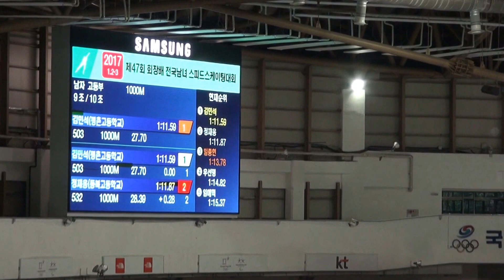20170102164444 남자고등부 1000m 9조 김민석 정재웅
제47회 회장배 전국남녀 스피드스케이팅대회